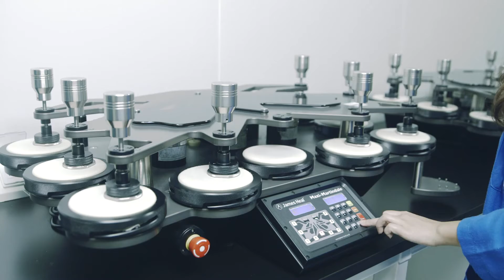Access global markets by ensuring quality and performance of your footwear products | TÜV SÜD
Footwear Testing and Certification - Manufacturing a single pair of shoes can involve over 100 processes, along with a wide range of materials such as textiles, leather, wood, plastic and metal. Because of the complexity of footwear products, retailers and manufacturers are increasingly challenged to ensure that potentially harmful chemicals are not used in the product lifecycle. Legislators have responded to growing consumer concerns over chemical safety in footwear and other leather goods with increasingly stringent regulations that differ among countries.